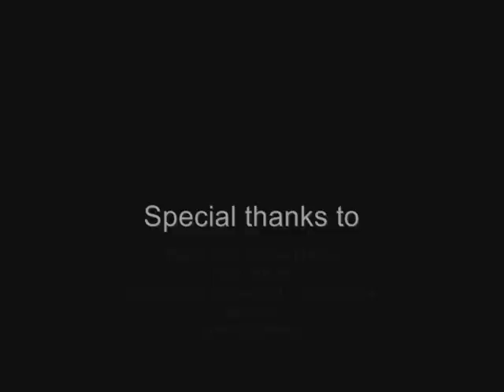Darth Maul Jedis Supergirl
This performance was performed in Cos-Fest 2006, Singapore.
I had the privilege to work with a very talented team and rush this stageplay within 2 weeks.
As again like my other videos, costumes and props are where I work.
This will be the first of many "stunt" shows to come.. enjoy!